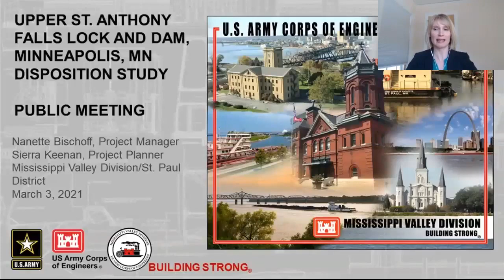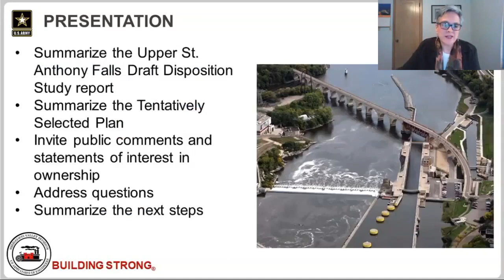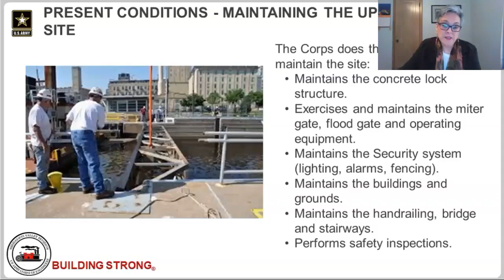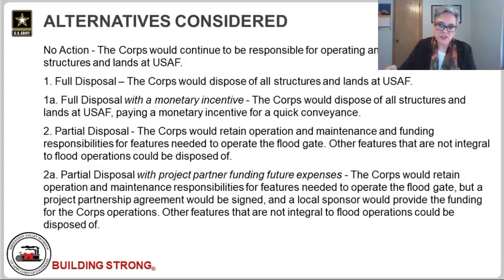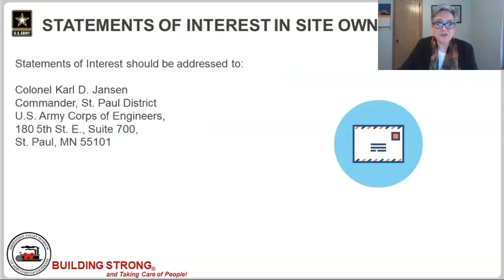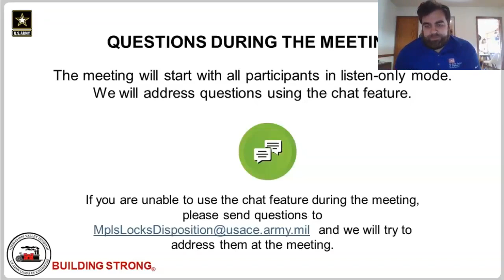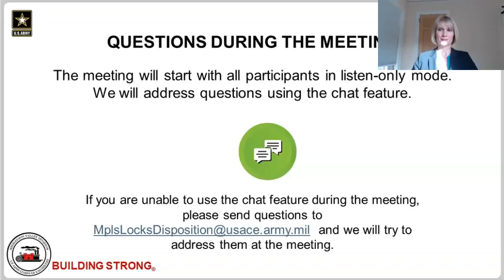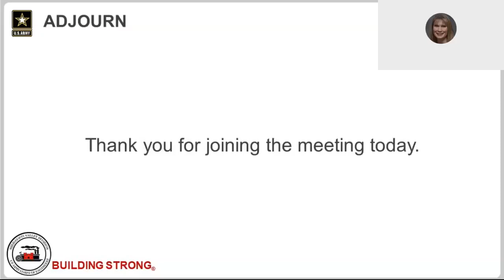Upper St. Anthony Falls Lock and Dam Disposition Public Meeting, March 3, 2021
This is a video of the Upper St. Anthony Falls Lock and Dam Disposition virtual public meeting for the tentatively selected plan that was held March 3, 2021, via WebEx. Public comment period ends March 18, 2021. More information can be found on the disposition study